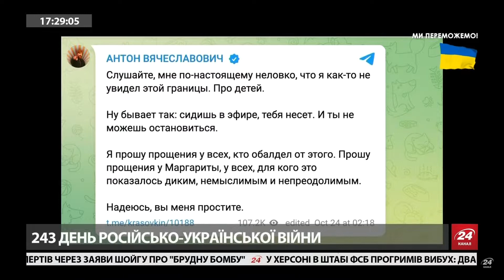Соляр ледь стримується: ведуча рознесла пропагандистів РФ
В етері російського пропагандистського каналу Антон Красовський закликав топити та спалювати українських дітей. Скандал набирає неабияких обертів, бо навіть "колеги" з пропагандистського цеху не оцінили таких висловлювань.